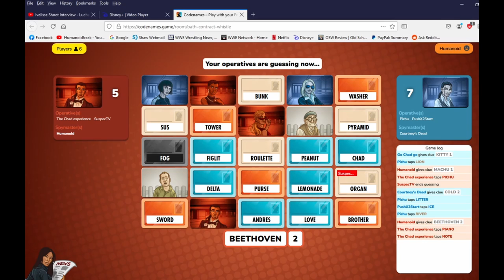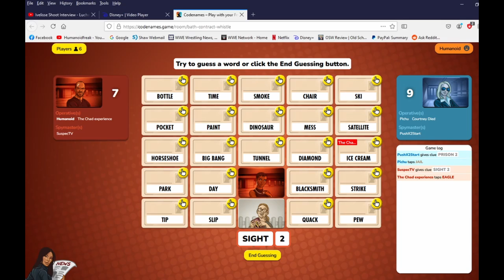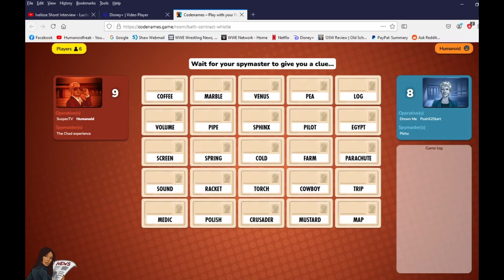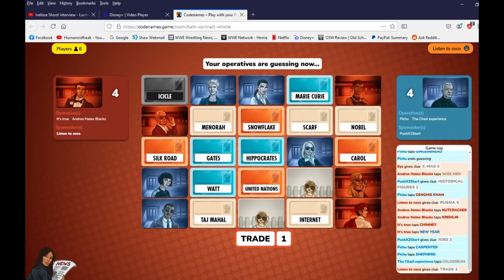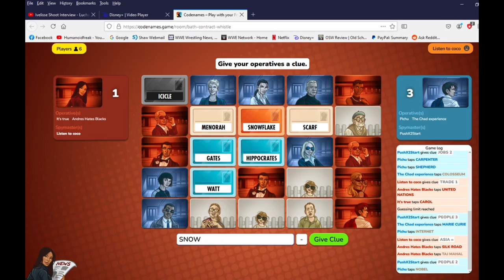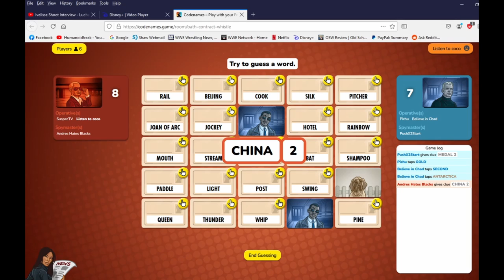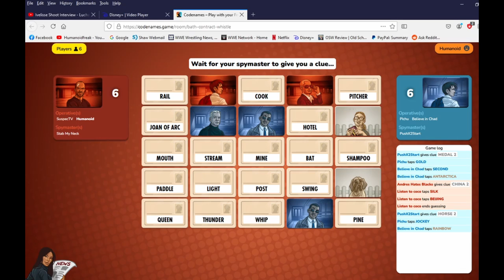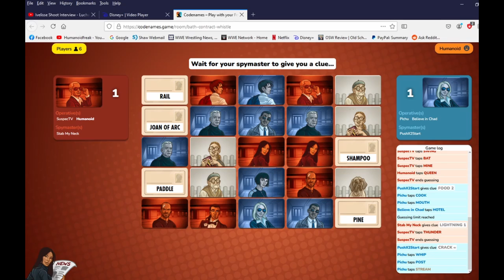Codenames - PushX2Start slowly losing his mind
Watch as Push goes into madness minute by minute.